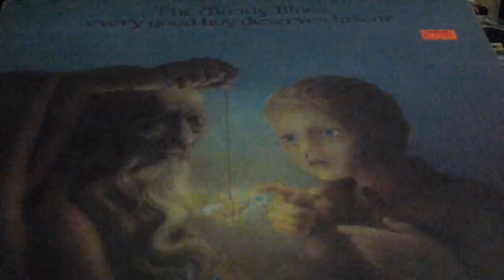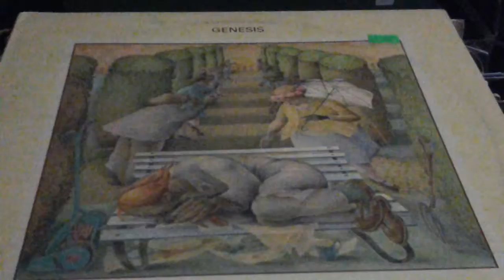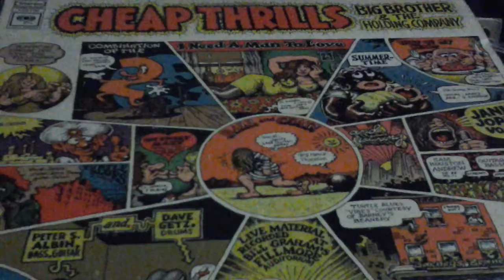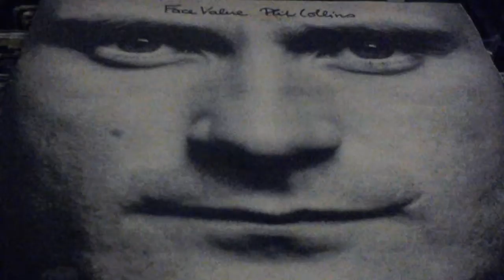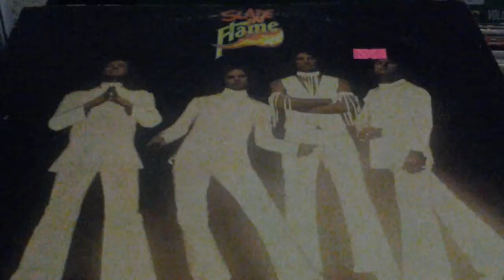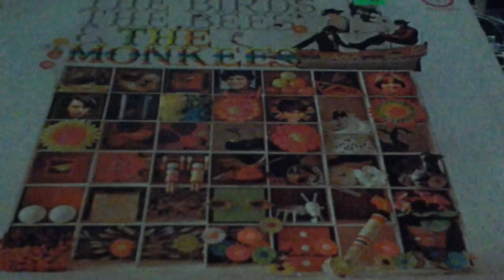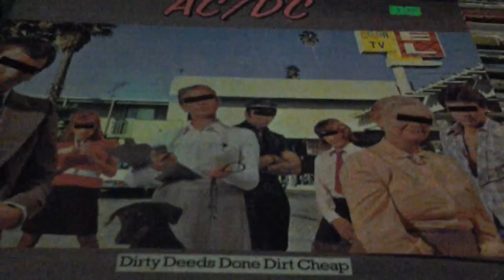Part 3 or 4 i don't know...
Some of the music I listen to series